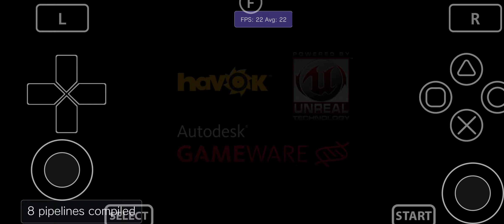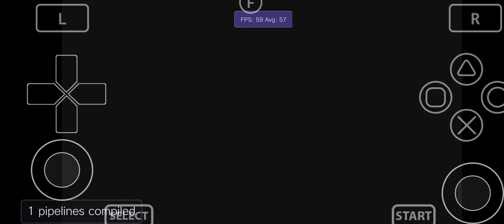Vita3K Android v11| Injustice: Gods Among Us | Turnip | SD765G | PSVita Emulator | Graphic glitch